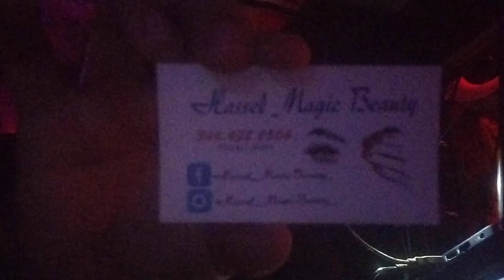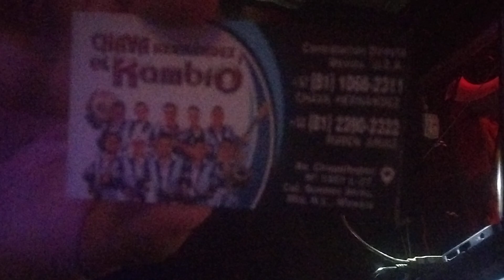HAPPY BIRTHDAY TO MY BEAUTIFUL QUEEN MY MOM R.I.P MOM AND HAPPY BIRTHDAY TO MY BEAUTIFUL TIA .RIP